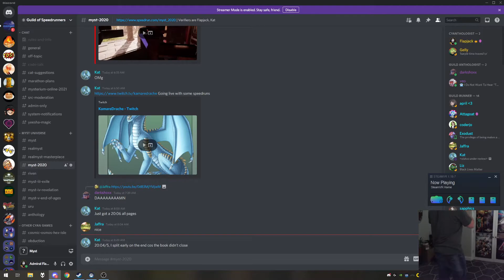Myst VR - All Pages - Valve Index [20:18.207]